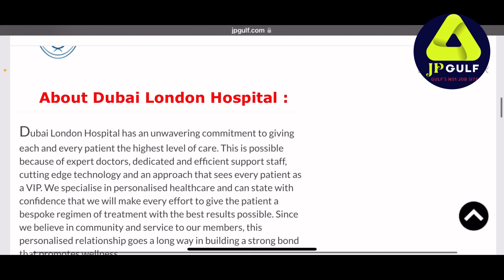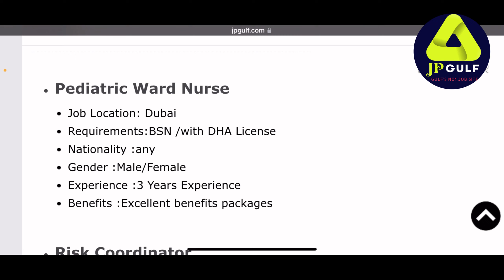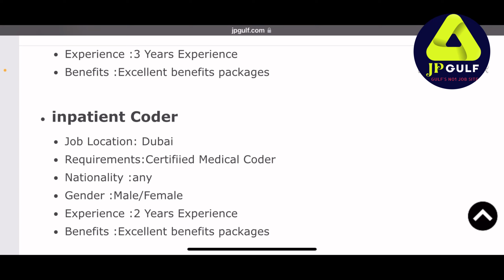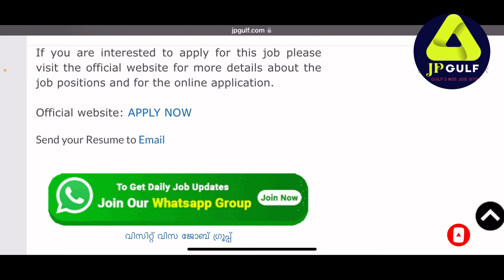Dubai London Hospital Hiring Staff Now Free Recruitment വിസിറ്റ് വിസയിൽ ഉള്ളവർക്കു ഒഴിവുകൾ Gulfjob